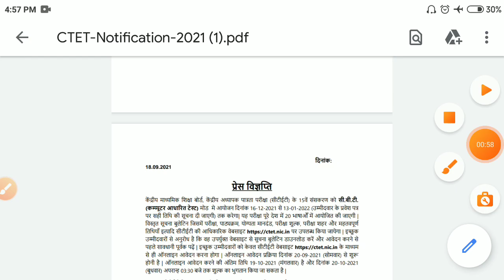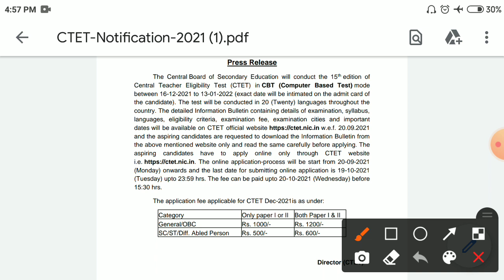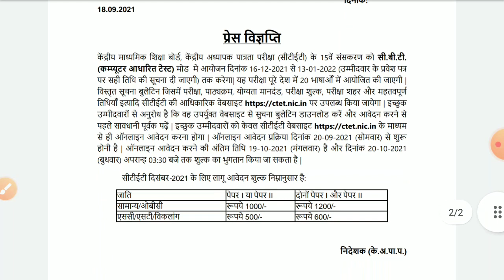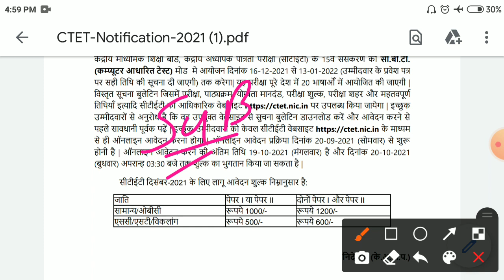Ctet notification 2021/Ctet notification today news 2021/Ctet online form 2021/ctet next exam 2021